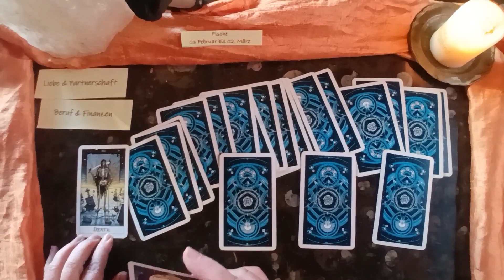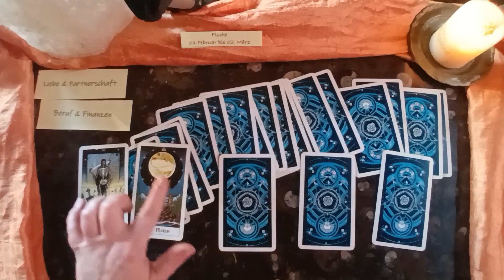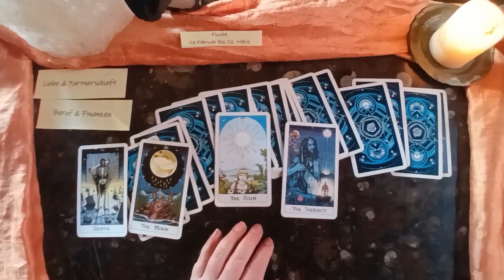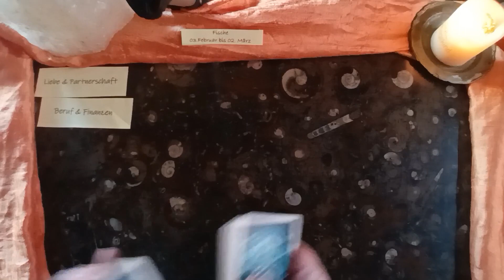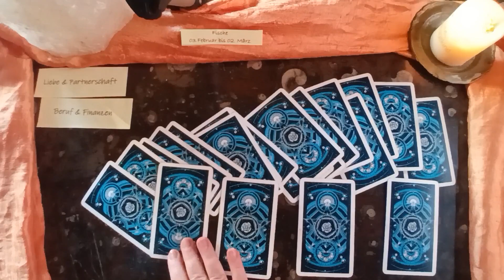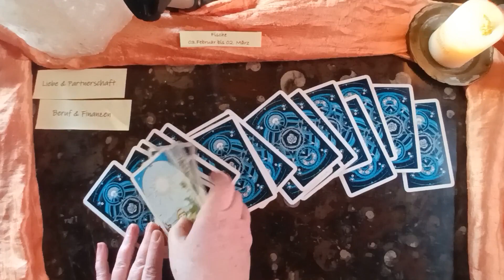Sternzeichen Fische Tarotlegung ab dem 03 Februar Steht euch nicht selber im Weg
Hallo zusammen, in diesem Video lege ich euch die Karten im Tarot für die nächsten 4 Wochen.
Was kommt auf euch zu in Liebe und Partnerschaft und in Job und die Finanzen.

Bei individuellen Fragen schreibt mir gerne eine Mail unter info@Sonne-Mond-Astrologie
Kartenlegen online oder persönlich in der nähe von München
Kartenlegen kommt von Wahrsagen also die Wahreit sagen. So ist es das die Tarot Karten aber auch die Skat Karten eine Hilfe und Unterstützung sind und auf keinen Fall Entscheidungen abnehmen können.

Selbst Kartenlegen oder Numerologie lernen? Hier habt ihr den Link zu den Onlinekursen: